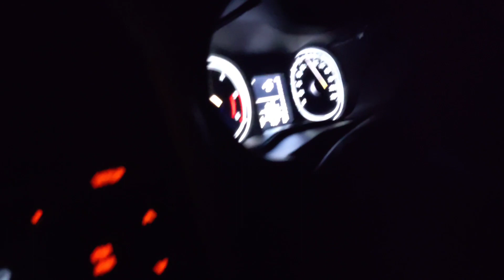😎Night Rider😎Brezza Night Drive🔥Ay Khuda Song❤Vitara Brezza🔥Highway Nightout🔥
Keep supporting if you liked the video.
❤Video Demand-
👍Do comment  if you watched.